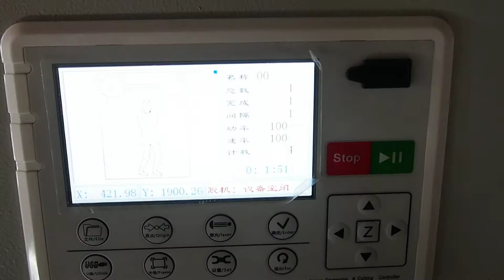JQ1325 180 Вт резка